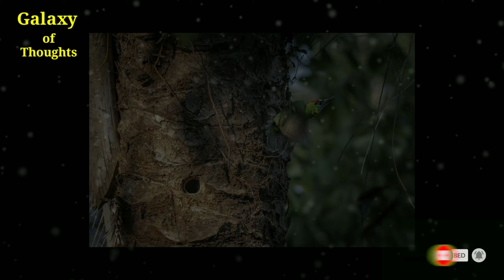चिड़िया और कौवों की कहानी | Motivatioal story | chidiya aur kauwo ki kahani | Birds and crows story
चिड़िया और कौवों की कहानी | Motivatioal story | chidiya aur kauwo ki kahani | Birds and crows story | Galaxy of Thoughts

. Welcome on this channel Galaxy of Thoughts...

                        This a bird motivatioal story video . A bird wants shelter on tree where so many crows lived but they refused and finally bird took shelter on a mango tree . That night a storm came and poor crows wounded or killed but with the mercy of God bird saved herself in mango branch which was broken in storm
         The lesson of this story this always help those who are in problem

      If you like this please

  Thanks for compliments